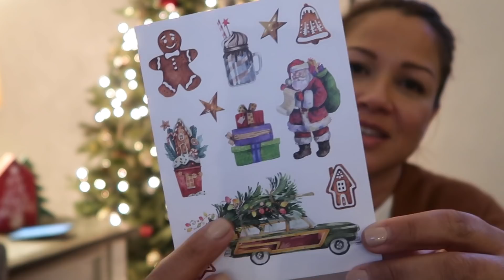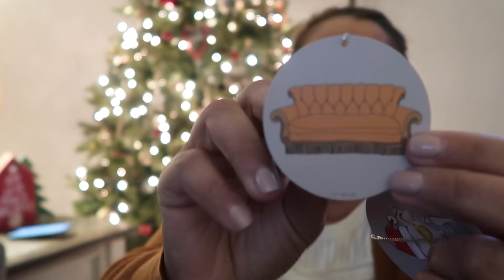VLOGMAS DAY 16 | Day in the Life: Work, Pens and Cookies.....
Hi everyone and welcome back to another day of Vlogmas 2020!

*WHO I AM: I am a planner who loves sharing all of my planning and productivity tips and tricks with you to help you plan in a way that works best for YOUR life! When I'm not planning, I'm hanging out with husband of almost 23 years and our two kids and two dogs! I am also a proud Army Veteran and a Cancer Survivor!